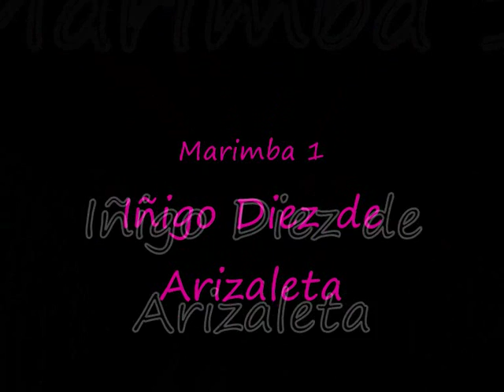Angry birds theme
Conservatorio Profesional de música "Pablo Sarasate" de Pamplona.
Iruñeko "Pablo Sarasate" musika Kontserbatorio Profesionala.

Arreglo: Rakel Arbeloa
Xilófono / Vibráfono : Rakel Arbeloa
Marimba 1: Iñigo Diez de Arizaleta
Marimba 2: Carlos Ventura
Batería: Iñaki Markotegi